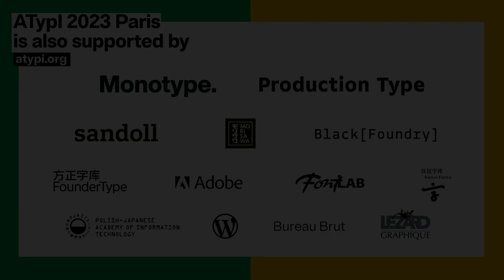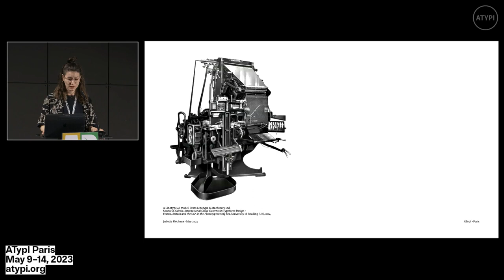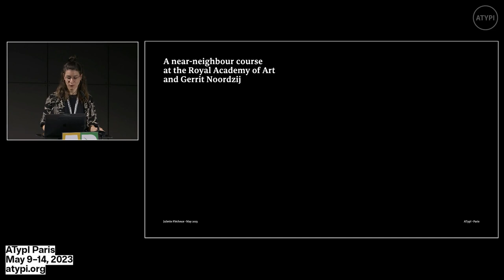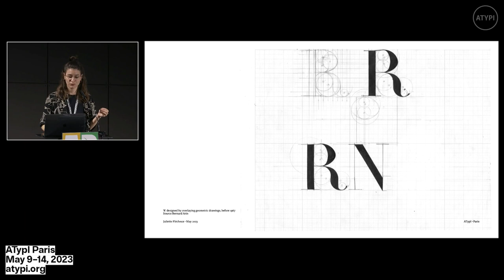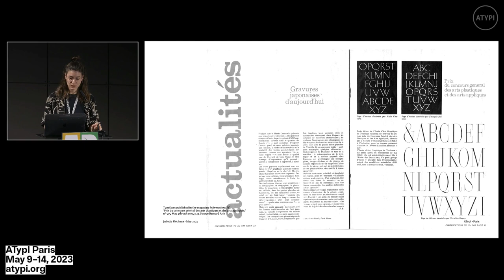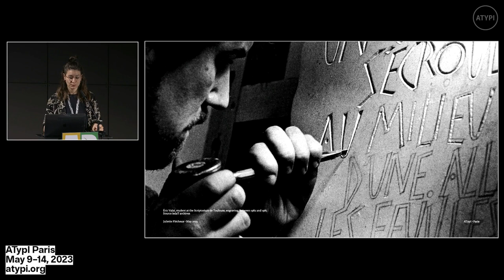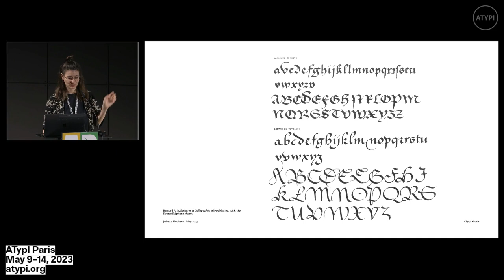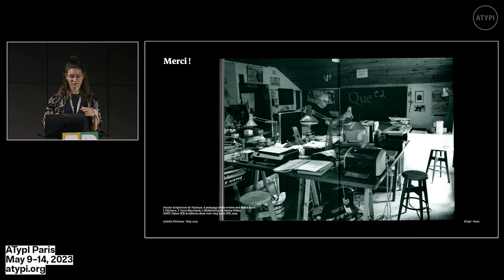The Scriptorium de Toulouse and Bernard Arin: Ambitions and pedagogical approach | Juliette Flécheux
In 2019, the sudden death of Bernard Arin, the last director of the typographic and calligraphic workshop of the Scriptorium of Toulouse, reinforces the urgency to share this history whose discontinuous activity and closure more than fifteen years ago led to the oblivion and dispersion of its archives.

In France, the activity of the Scriptorium de Toulouse was decisive for the French typographic creation, marked by great changes that had placed it in a critical situation. Indeed, the Scriptorium de Toulouse not only reintroduced and defended the teaching of the written and drawn letter, but also played a key role in the revival of the typographic creation acted, in extremis, in 1982 by Jack Lang, Minister of Culture.